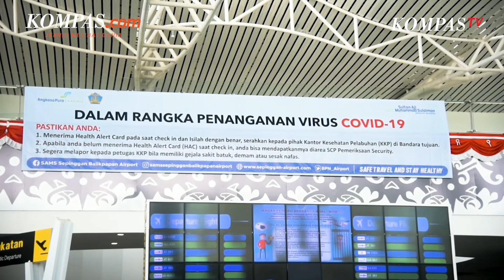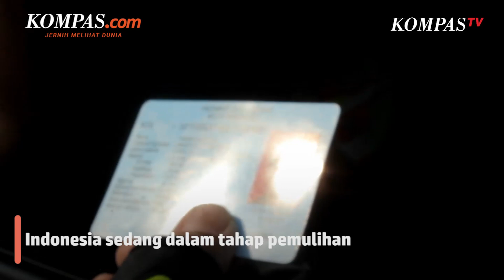Prediksi Arus Mudik Lebaran 2022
Menteri Kesehatan Budi Gunadi Sadikin menyatakan bahwa Lebaran 2022 bisa saja dihadapi dengan berbeda. Hal tersebut bergantung pada capaian target vaksinasi dosis kedua pada akhir April nanti.

Target pemerintah menyelesaikan suntikan dosis kedua sebanyak 70 persen dari populasi pada akhir April 2022.

Arus mudik pada tahun 2022 akan sulit untuk dihindari. Penyebabnya adalah 2022 merupakan tahun ketiga sejak pandemi menyerang dan keinginan masyarakat untuk melakukan mudik Lebaran akan semakin besar.

Video Jurnalis: KompasTV/Yanuar Riswandanu, Firman Taufiqurrahman, Abdullah Fikri Ashri, Hernawan Mustika Wahyudana, Dewantoro
Penulis: Diva Lufiana Putri
Penulis Naskah: Arini Kusuma Jati
Narator : Arini Kusuma Jati
Video Editor: Agung Setiawan
Produser: Agung Wisnugroho